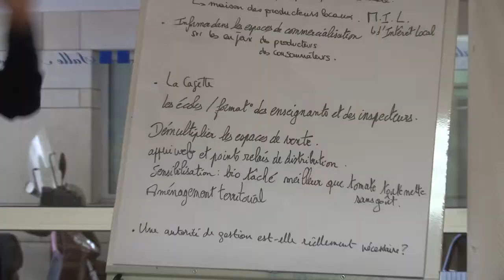Forum citoyen sur les indicateurs des territoires agroécologiques